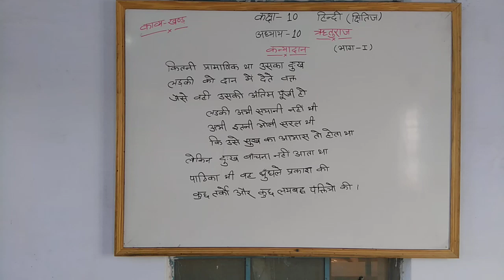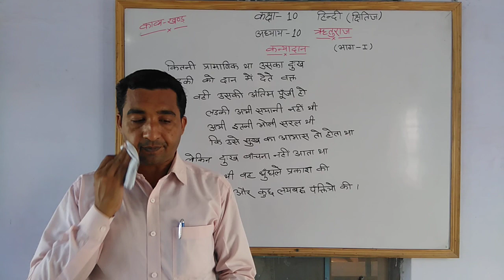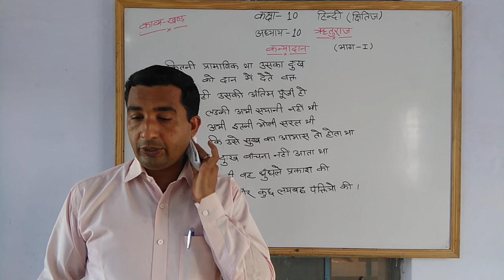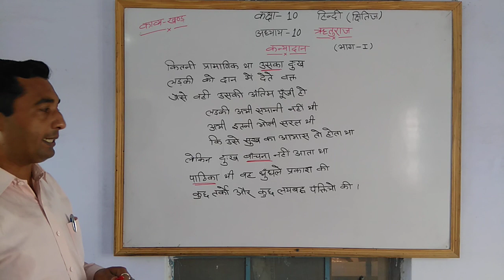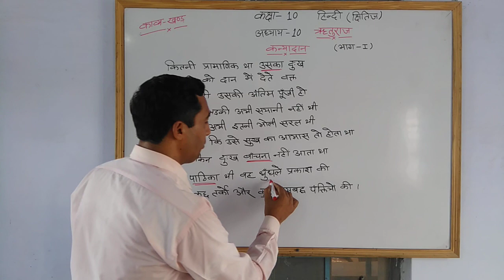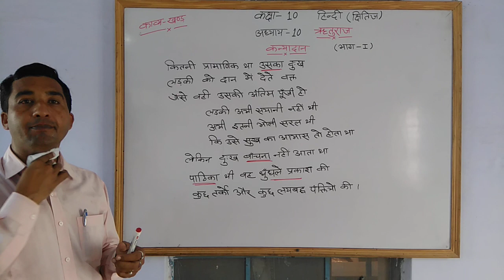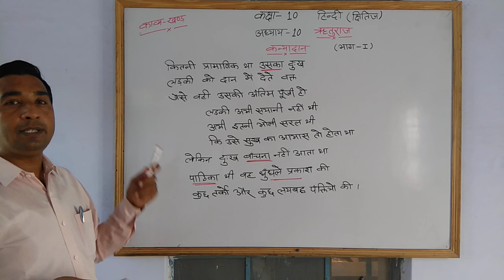10th हिन्दी lesson 10 (ऋतुराज part 1)